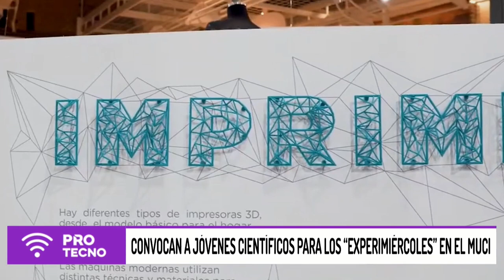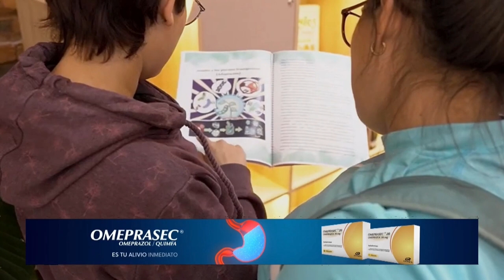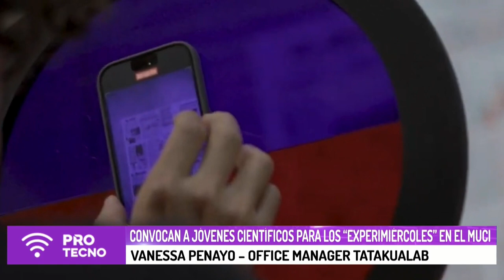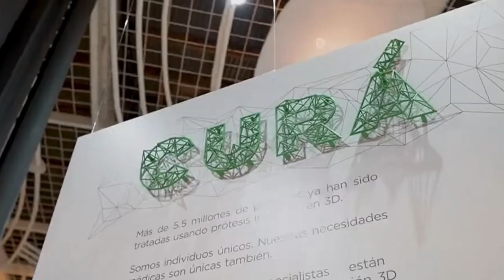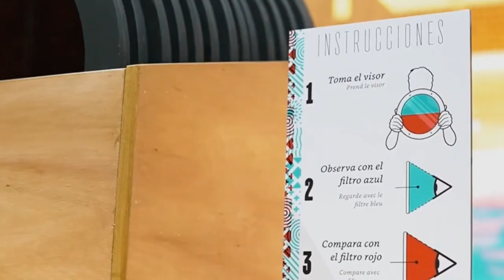Convocan a jóvenes científicos para los "Experimiércoles" en el MUCI